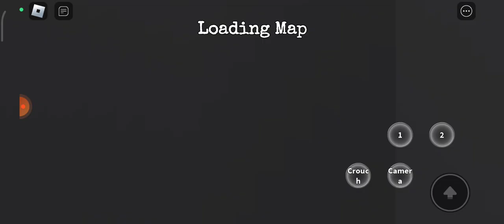i didnt expect that i will become a tripod [the great martian war]